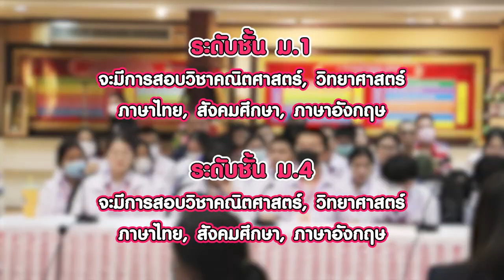ติวสอบเข้า บุญวาทย์วิทยาลัย